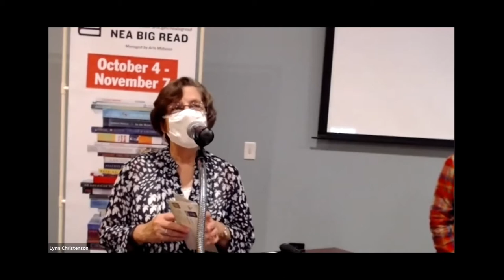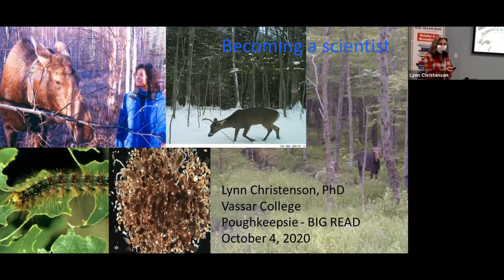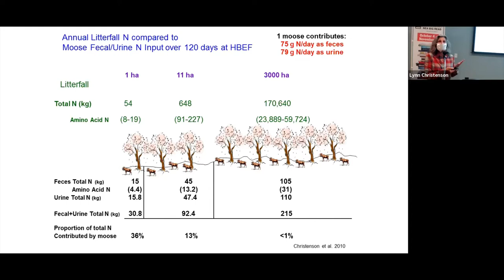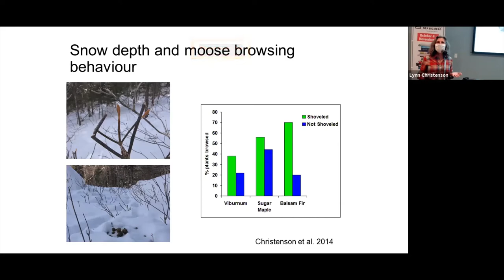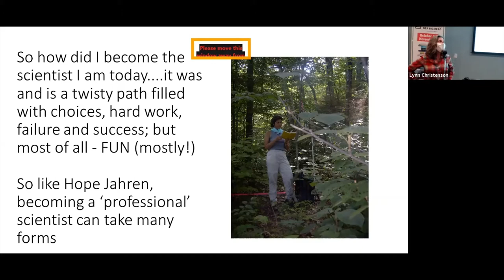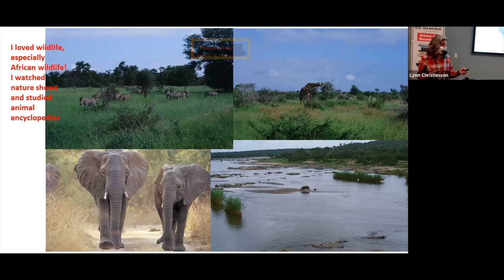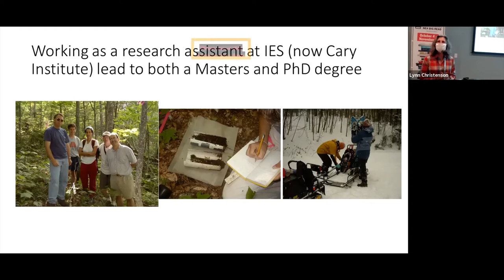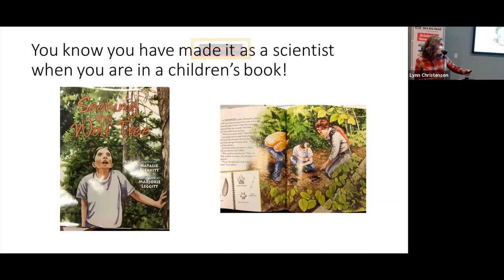2020 NEA Big Read Kick Off Event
Ecologist and researcher Dr. Lynn Christenson, Vassar College, provides an insider’s look at Hope Jahren’s "Lab Girl". Christenson speaks about her own research and career, and what we can learn from her experience and Jahren’s about what it takes to become a scientist. Recorded on October 4, 2020. Learn more about the NEA Big Read